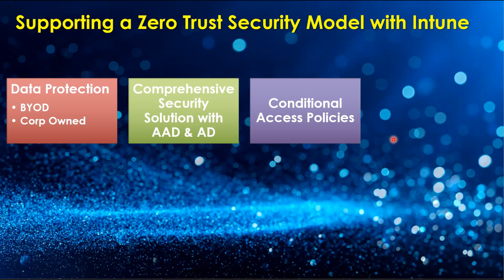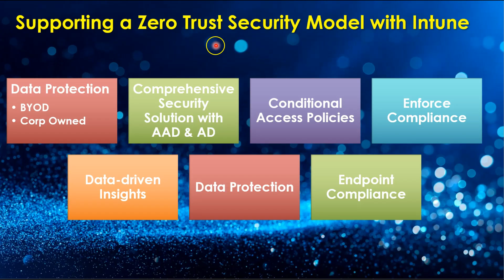Microsoft Intune Zero Trust Security Model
In this comprehensive video, will Exploring the Microsoft Intune Zero Trust Security Model and we delve into the cutting-edge realm of cybersecurity with a focus on the Microsoft Intune Zero Trust Security Model. 🛡️ Join us as we demystify the concept of Zero Trust, an approach that challenges traditional security practices by assuming that no entity, whether inside or outside the organization's network, should be automatically trusted.

🔒 With the Microsoft Intune platform as our guiding light, we take you on a journey through the core principles of Zero Trust, where identity and access management take center stage. Discover how this model enhances security by continuously verifying trust through multiple layers of authentication, adaptive access controls, and real-time threat analysis.

🌐 From device management to application access, this video illustrates how Microsoft Intune empowers organizations to embrace remote work, mobile devices, and cloud-based resources securely. Explore the seamless integration of risk-based policies that adapt to user behavior and environmental factors, ensuring a dynamic and responsive security environment.

📈 As cyber threats evolve, the need for adaptable security measures becomes paramount. Join us to learn how the Microsoft Intune Zero Trust Security Model can help your organization stay ahead of the curve, fortifying your digital landscape against ever-evolving risks.

🔗 Don't miss this opportunity to deepen your understanding of Zero Trust and Microsoft Intune. Hit the play button and embark on a journey towards a more secure digital future!